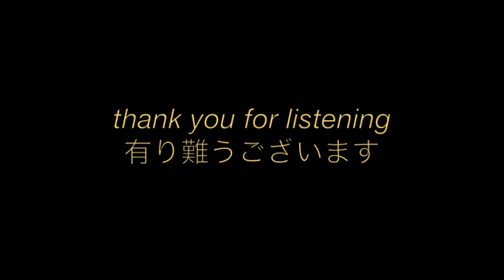Rheinberger: Abendlied (Evening Song) op.150 No.2 for shakuhachi & pipe organ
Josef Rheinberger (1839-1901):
Abendlied (Evening Song) 夕べの歌
op.150 No.2 (1887) E flat major
arranged for shakuhachi (1.8) & pipe organ
尺八とパイプオルガン用編曲
Shakuhachi (1.8 by Miura Kindo, ca. 1923):
Armin Lohbeck
三浦琴童作尺八 ローベック・アーミン
pipe organ: Gregor S.
パイプオルガン　グレーゴル・シュワルツ

２０１４年１２月６日